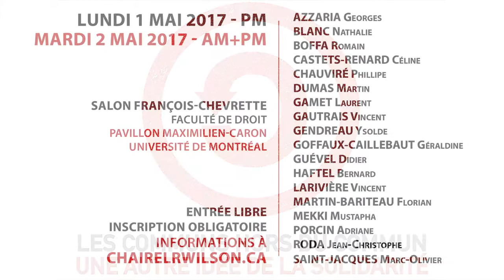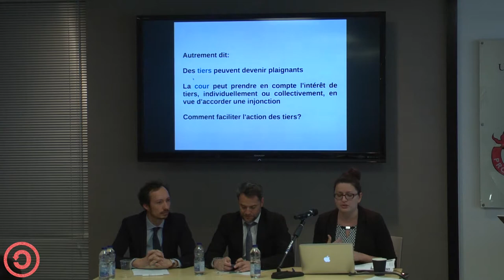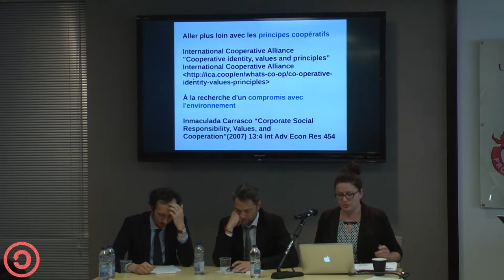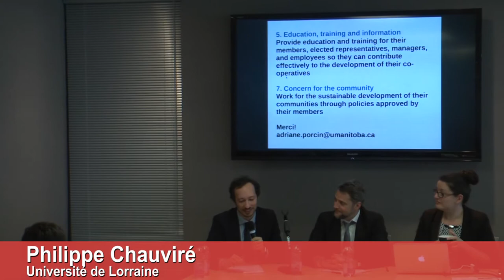Jean-Christophe Roda, Adriane Porcin & Phillipe Chauviré | MISE EN COMMUN + ENTREPRISE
« Les communs hors du commun: une autre idée de la solidarité »
PANEL 5 – MISE EN COMMUN + ENTREPRISE